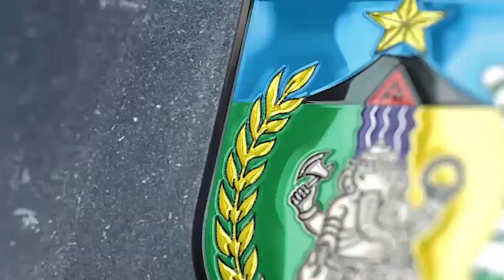12 SANGGAR TAMPIL DALAM HARI TARI INTERNASIONAL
12 SANGGAR TAMPIL DALAM HARI TARI INTERNASIONAL